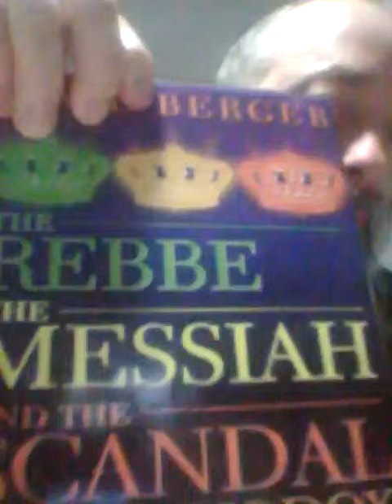Why a dead Messiah can't be Messiah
Based on the work of Rabbi David Berger ..The Messiah..tge Rebbe and the orthodox indifference